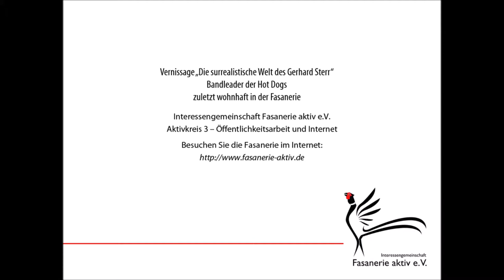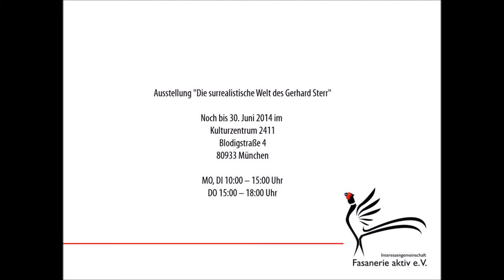Vernissage „Die surrealistische Welt des Gerhard Sterr"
Bandleader der Hot Dogs - zuletzt wohnhaft in der Fasanerie.

Die surrealistische Welt des Gerhard Sterr

Noch bis 30. Juni 2014 im Kulturzentrum 2411
Blodigstraße 4
80933 München

MO, DI 10:00 -- 15:00 Uhr
DO 15:00 -- 18:00 Uhr